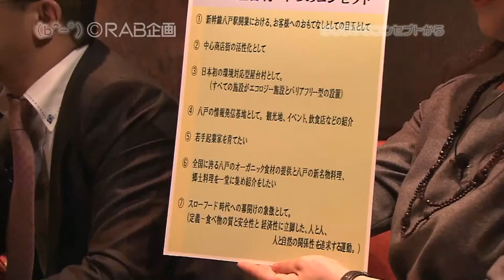（ｂ＾-゜）第4回 北のグルメ都市 中居雅博社長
リンクステーションの大嶋憲通社長が秘密の隠れ家に青森県内の社長を招いてトークを繰り広げるRABテレビの新番組。
4回目のゲストは八戸屋台村みろく横丁の仕掛け人、北のグルメ都市 中居雅博社長です。
新幹線開業で成功したまちづくりのモデルとしても全国から注目を集めるみろく横丁の秘密は...。